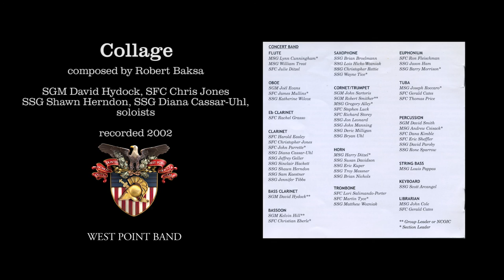"Collage," Robert Baksa | West Point Band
West Point Band: United States Military Academy Band: 200 Years of Excellence – Volume IV
Collage, Robert Baksa
Sgt. Major David Hydock, Sgt. 1st Class Christopher Jones, Staff Sgts. Shawn Herndon and Diana Cassar-Uhl, clarinets